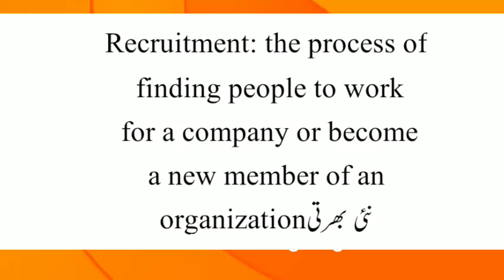Recruitment Meaning | Recruitment Meaning In Urdu | Recruitment Ka Matlab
Recruitment Meaning | Recruitment Meaning In Urdu Hindi | Recruitment Ka Matlab Kya Hai | Recruitment Ka Meaning Kya Hai